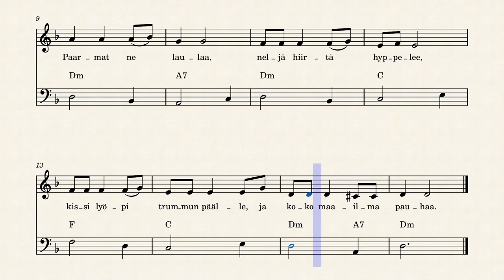Yksi, kaksi, kolme, neljä – Violet Aura (Trad. – sov. Jouni Satopää)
Niin kutsuttuun Folia-sointukiertoon pohjautuva suomalainen kansanlaulu.

Folia on eräs länsimaisessa musiikissa laajasti käytetty sävelkulku, joka on oletettavasti peräisin Portugalista. Yli 150 säveltäjää eri aikakausilta on käyttänyt teoksissaan tätä sointukiertoa. Suomessa tunnetuin tähän kiertoon perustuva kappale lienee ”Lampaanpolska”, josta omat variaationsa ovat tehneet mm. Toivo Kuula
noudattaa myös tätä kaavaa. Kreikkainen elektronisen musiikin säveltäjänä tunnettu Vangelis on tuonut teeman nykyaikaan mahtipontisessa teoksessaan ”Conquest of Paradise”